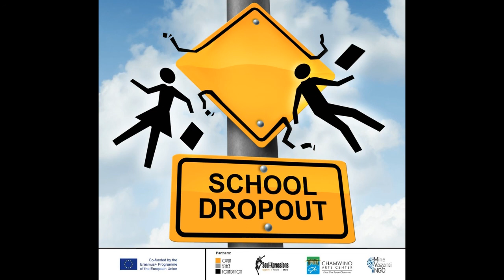ARTCAST RADIO PODCAST#31 WHY SHOOL DROP OUT?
Our presenter Ivan with other participants are discussing the reason for school drop out around the world with a comparison between Bulgaria and East Africa.